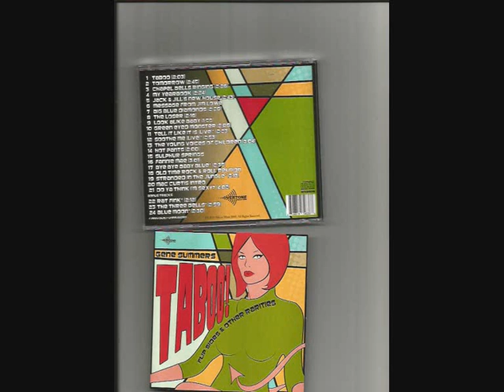gene summers soothe me sam cooke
un super live  ca c'est pour les frangins lesdemsoul et surement pas pour le connard qui leur fait des miseres  il se reconnaitra